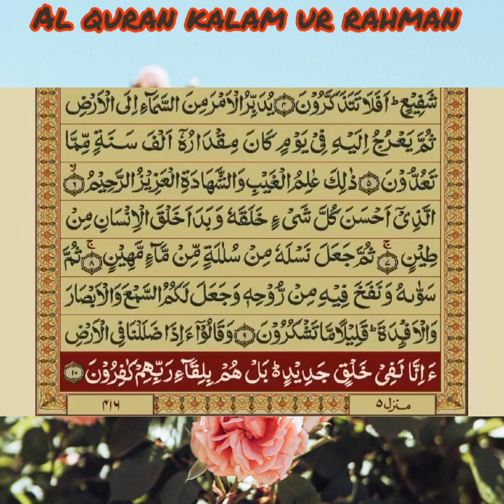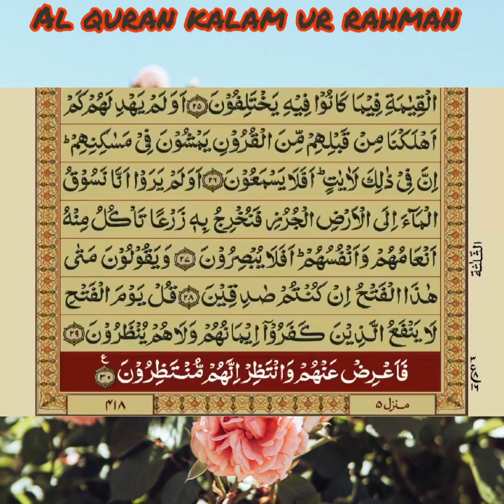32 # Surah Sajdah Shaikh Mishary Bin Rashid Alafasy (with urdu translation)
As-sajdah, is the 32nd chapter of the Quran with 30 verses. The name of the chapter has been translated as ۩ "Prostration" or "Adoration". and is taken from the fifteenth verse, which mentions those who "... fall prostrate and hymn the praise of their Lord"